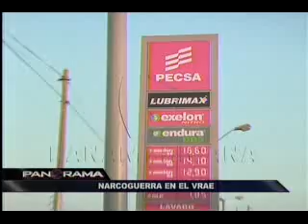"Narcoguerra" en el VRAE